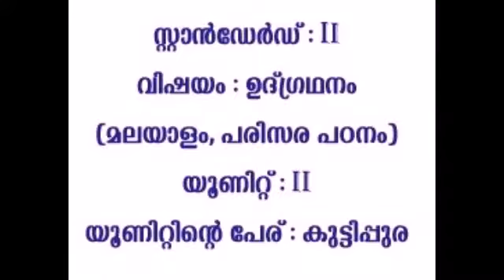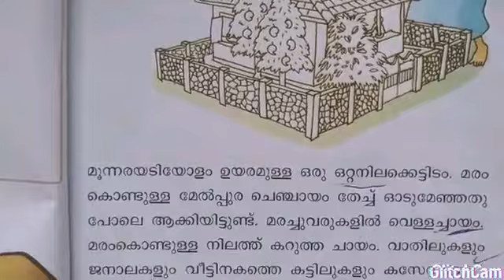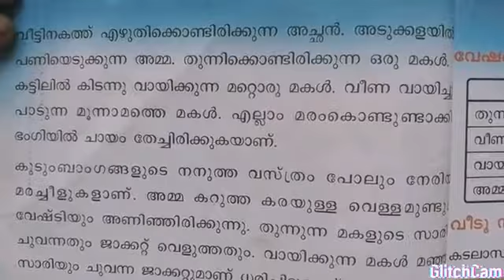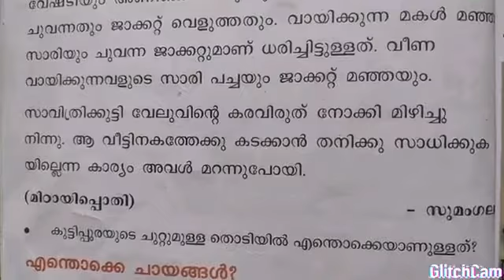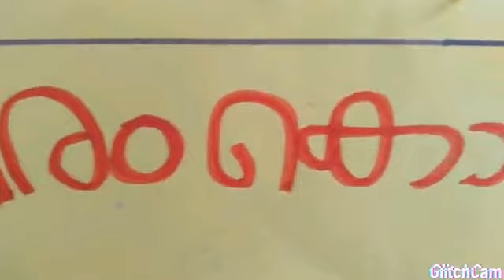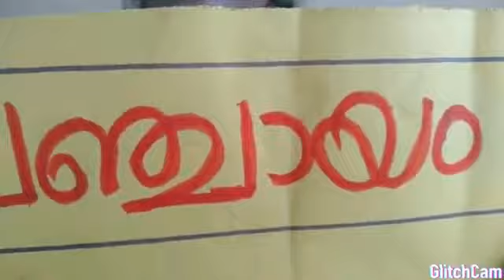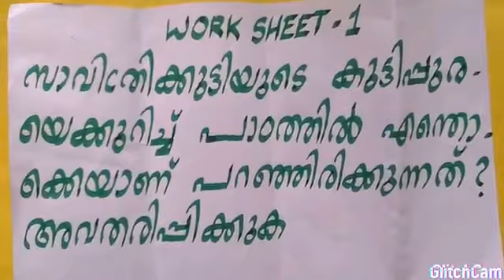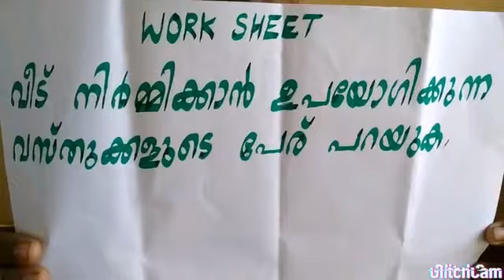Std 2 Integration Unit 02 Class11 Whiteboard VI